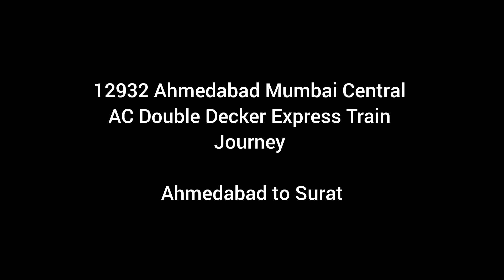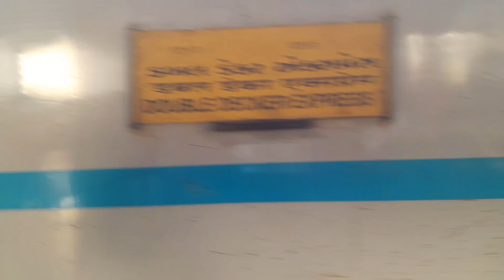12932 Mumbai Central AC Double Decker Express Train Journey | Ahmedabad To Surat